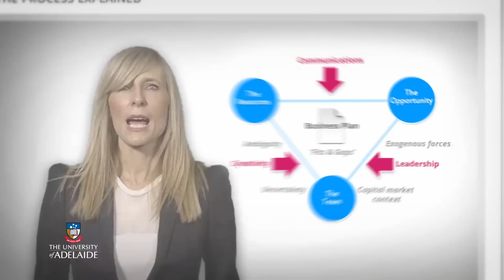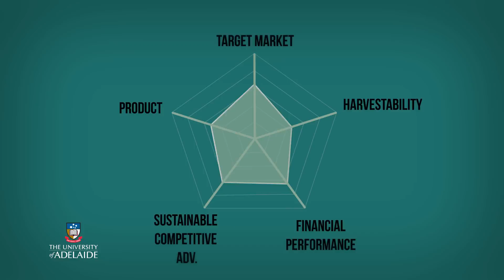Entrepreneurial Opportunities | AdelaideX on edX | Course About Video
Most people can come up with a business idea that looks good on paper, but how can you be sure your idea is going to fly? This business course will show you how to apply entrepreneurial thinking and provide you with the tools and frameworks to successfully identify and evaluate business opportunities and ideas.

Starting with an overview of the entrepreneurial process, you will identify what constitutes exceptional business opportunities and understand how to evaluate their underlying characteristics. You’ll consider the dimensions that affect decision-making about new business ideas and put key decisions to the test on your own business ideas. You’ll learn how to gauge the quality of your business idea or opportunity and assess the ability of the team you bring together to execute the venture.

You’ll learn how to make sense of ‘gut feel’ when deciding whether to invest in a potential business and practice using rules of thumb (heuristics) to make such decisions, based on your own experiences. Through a series of practical investigations, you’ll develop a collage or ‘mental template’ from which to examine potential business investment opportunities.

You’ll be working with the expert team at the Entrepreneurship, Commercialisation and Innovation Centre (ECIC) at the University of Adelaide. They have worked with entrepreneurs like you and have facilitated the establishment of many successful businesses. You can be confident that what you will learn in this course is road-tested and high-impact - not just theoretical.

Join us and make your business ideas fly.

Use rules of thumb, frameworks, and tools to evaluate your best business idea
Evaluate new opportunities drawing on your own experiences and knowledge
Build an entrepreneurial team that will complement the opportunity you have identified